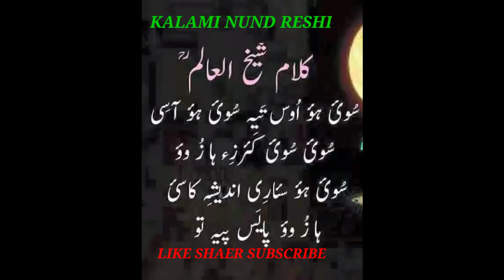KALAMI NUND RESHI RA ## WATCH SHAER AND SUBSCRIBE